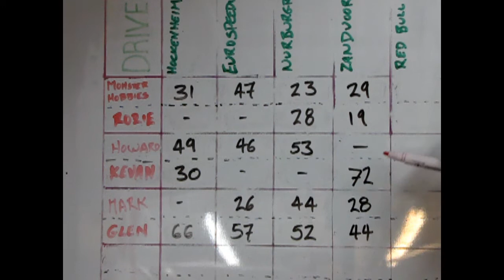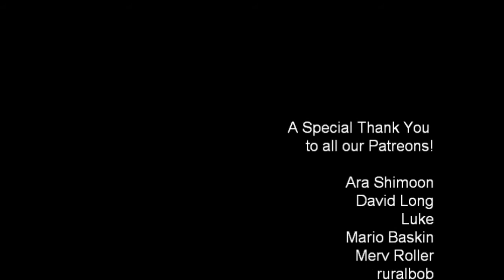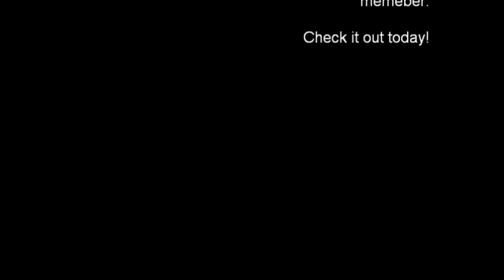2019 DTM GT3 Slot Car League Race 4 Zandvoort Netherlands